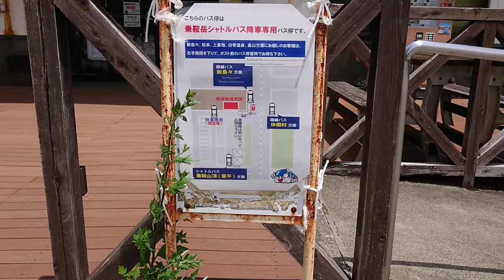「今日」の乗鞍高原 梅雨の晴れ間の乗鞍高原。今日は風も強めで気温が高い乗鞍高原です。日曜日は台風並みの雨が降りました。（2024.06.25）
※アルピコバス「春山バス」（アルピコバス以外の会社のバスも共同運行します）

Norikura Kogen in "today"
Norikura Kogen during a break in the rainy season.
Norikura Kogen today, with strong winds and high temperatures.
On Sunday it rained as much as a typhoon. (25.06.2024)

Norikura Kogen aujourd'hui
Norikura Kogen pendant une pause de la saison des pluies.
Norikura Kogen aujourd'hui, avec des vents forts et des températures élevées.
Dimanche, il a plu autant qu'un typhon. (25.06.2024)

Norikura Kogen im "Heute"
Norikura Kogen während einer Pause in der Regenzeit.
Norikura Kogen heute, mit starken Winden und hohen Temperaturen.
Am Sonntag regnete es so stark wie bei einem Taifun. (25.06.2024)

Norikura Kogen oggi
Norikura Kogen durante una pausa della stagione delle piogge.
Norikura Kogen oggi, con venti forti e temperature elevate.
Domenica ha piovuto quanto un tifone. (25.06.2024)

今天的乘鞍高原
雨季休息时的乘仓高原。
今天的乘仓高原，风大气温高。
周日的雨量不亚于台风。 (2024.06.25)

Norikura Kogen in "vandaag
Norikura Kogen tijdens een onderbreking in het regenseizoen.
Norikura Kogen vandaag, met harde wind en hoge temperaturen.
Op zondag regende het zoveel als een tyfoon. (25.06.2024)

الحرية لفلسطين!